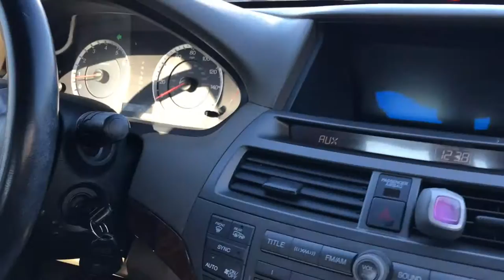SHEIKH YUSUF ESTES AT QUEENS COLLEGE!!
Hi,my name is Muhammad but people call me Hassan, this is me vlogging my boring life which I hope you find entertaining.Today we went to see Sheik Yusuf Estes at queens college,  Comment, like and subscribe.